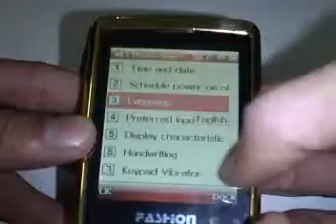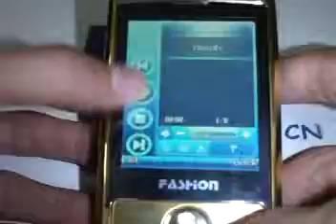JingpengF728 Golden Dual Sim Card Mobile Phone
dual sim luxury golden phone samsung style